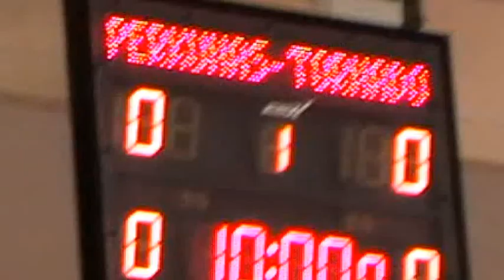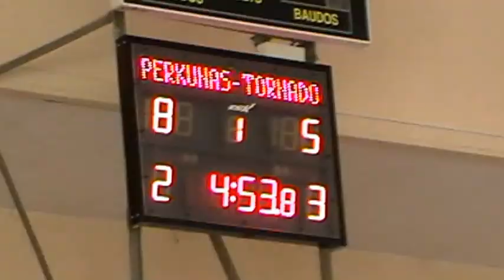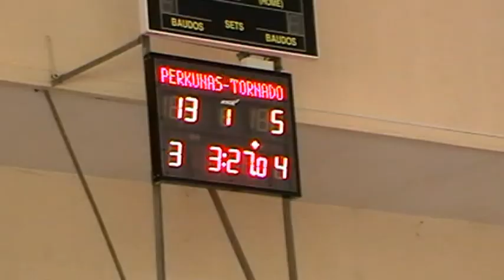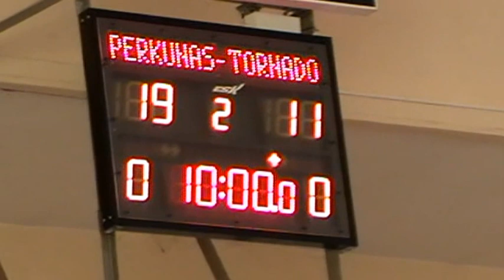Perkūnas99 Tornado2 I kėlinys